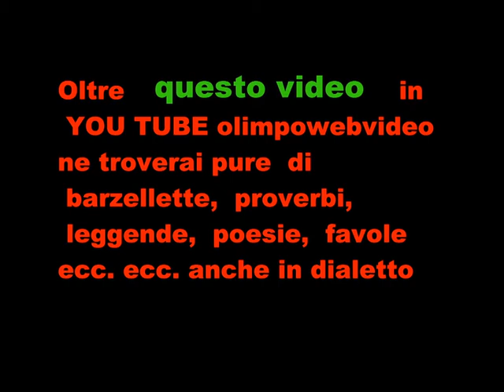5 22 Festa del ringraziamento del 18 11 2012 a Valbrembo partenza TRATTORI ultima PARTE.wmv